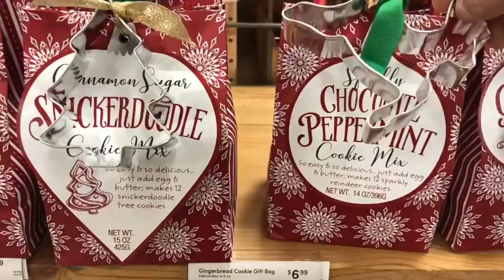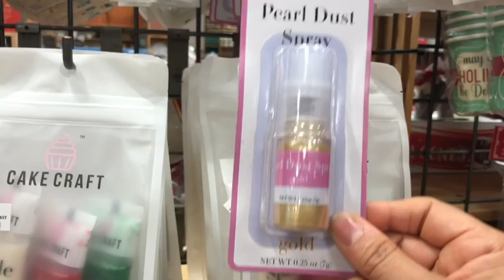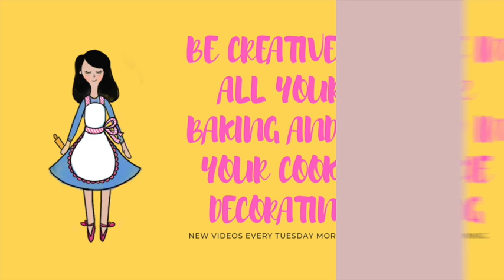Cookie mixes at World Market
What can I find at World Market  to make Christmas cookies?

In this video you can see what you can find at World Market for cookie decorating this Christmas season 2019.

Flexible Tripod

Meringue Powder

Confectioners Sugar

Dark chocolate

Baking sheets